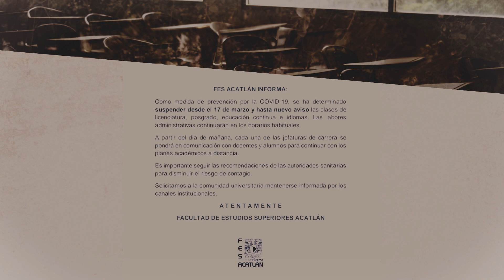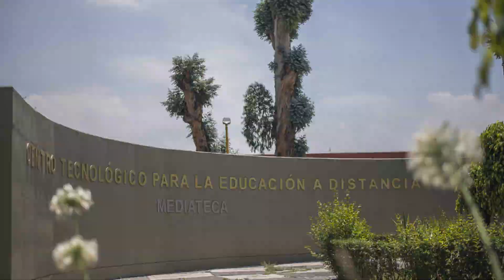A un año de reinventarnos…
A un año de reinventarnos… pronto volveremos

Música
AdRev for a 3rd Party, AdRev for Rights Holder
En nombre de Fired Earth Music (West One US) (West One Music Group)